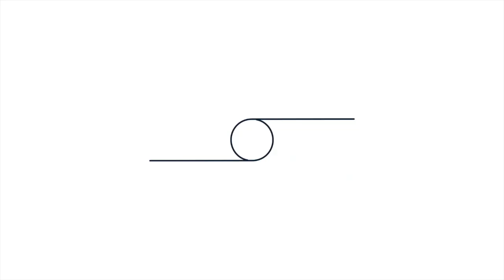Psiche&Dintorni - #123 - Il nodo alla cravatta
Si chiama Psiche&Dintorni Home Edition! Parleremo di libri, articoli, canzoni, avvenimenti di stringente attualità cercando di dare un taglio specialistico e alcuni consigli pratici per aiutare le persone a superare il momento.

Conducono:
Dott.SSa Elena Lorenzini - Psicologa, Psicoterapeuta
Cristiana Mastacchi - Giornalista

Da Lunedì a Venerdì ore 12.00 pagina Facebook e canale YouTube Radio Epicentro

Segui Radio Epicentro su:

► Facebook (LIVE) - Radio Epicentro​ - Like alla pagina e spunta mostra per primi